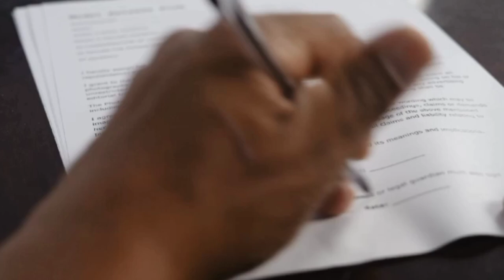Winger 19 tahun milik Timnas Brazil, mirip Neymar, Jadi buruan klub klub besar Eropa.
Winger 19 tahun milik Timnas Brazil
Terimakasih.